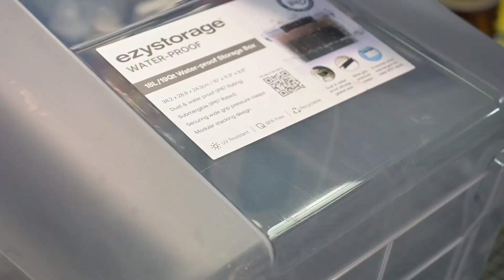Fixing the one flaw in my 3D printing ecosystem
Today I show the latest iteration of my filament storage system which was implemented to address issues with the environmental control of the previous containers.

My tools & gear
Must buy games & gear
My wishlist